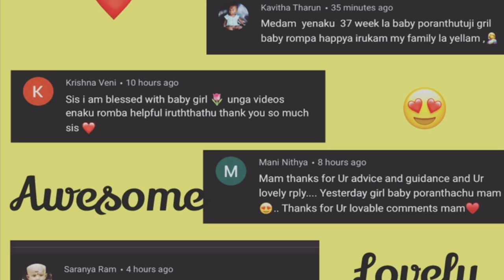41 weeks pregnant in Tamil | Benefits and risks (Tamil) | கர்ப்ப வாரம் 41 | Baby developments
Hi,
This Tamil video is about pregnancy week 41 and talks about benefits and risks of waiting till week 41.
Thanks